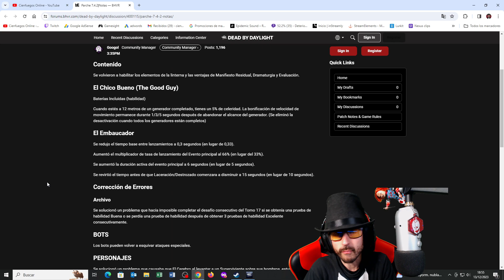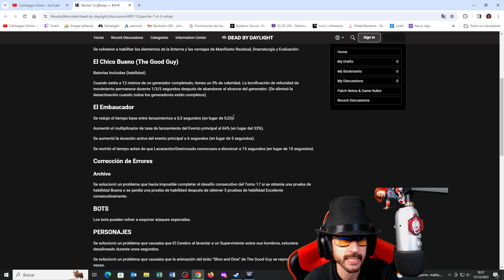ASÍ ES EL NUEVO BUFF DEL TRICKSTER | Dead By Daylight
Este es el nuevo buff al trickster.